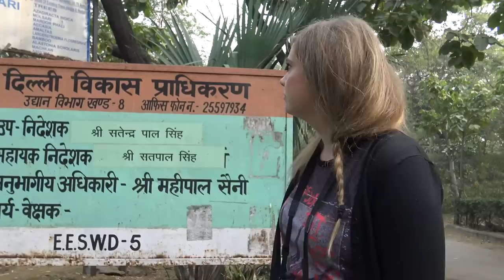Haunted Ruin in Delhi, India | Bhuli Bhatiyari Ghost Stories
The Bhuli Bhatiyari is an abandoned hunting lodge built in Delhi, India by royalty in the 14th century. The old crumbling walls of this ruin contain many ghost stories and tragic history, I explore the ruin to share the legends related to one of the most haunted places in Delhi.